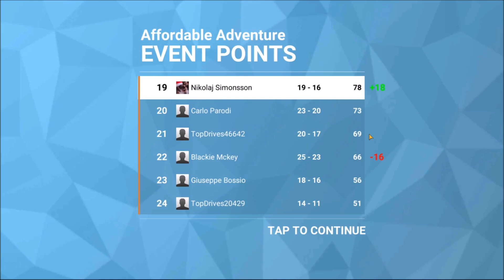Top Drives Gameplay | Part 108 | MG METRO 6R4 QUALIFIERS!!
Hope you enjoyed todays episode of Top Drives! And I hope you are staying safe!